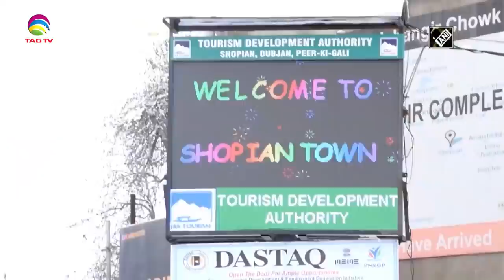Jammu & Kashmir News Bulletin with Haleema Sadia, Jan 26, 2022 @TAG TV